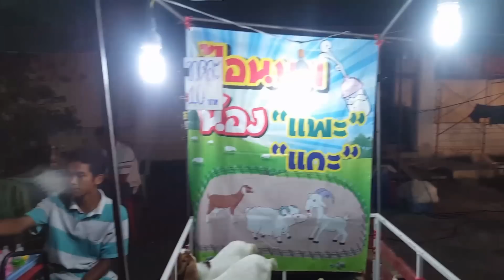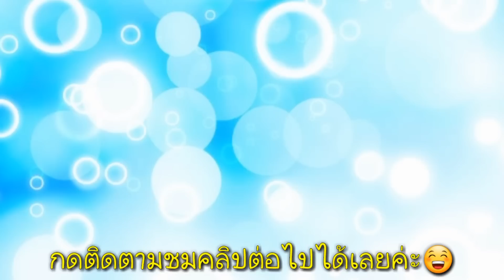เที่ยวงานวัดหลวงพ่อโอภาสี ตักปลา ให้นมแพะ👭พี่หมิวกับน้องมุก